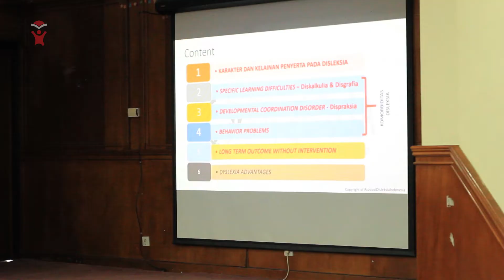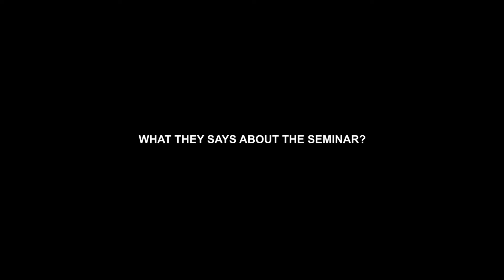APAKAH DISLEKSIA BERBAHAYA??? with dr. Munadia, SpKFR - SCHOOL EVENT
Seminar Dyslexia Beyond Words yang diadakan oleh Fatih Bilingual School pada tanggal 14 Sepember 2019 lalu oleh dr. Munadia berhasil membuka wawasan peserta seminar khususnya pendidik, sehingga mengetahui cara menghadapi dan lebih memahami cara mendidik siswa dyslexia. Mau tau gimana keseruan seminar nya ? yuk di tonton!